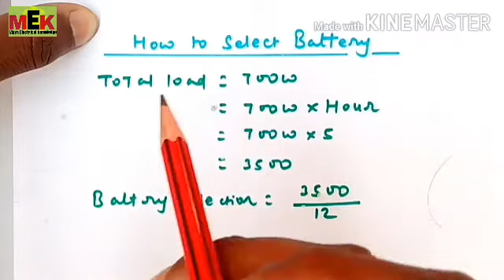How to calculate INVERTER & BATTERY size, rating, capacity | Selection of inverter and battery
All the below topics have been cleared through this video.
1-Selection of inverter
2-Selection of inverter and battery
3-Selection of inverter calculation
4-Selection of inverter calculation formula
5-Selection of battery calculation formula
6-Selection of battery
7-How to select inverter battery for home
8-How to select inverter for home
9- How to select inverter for motor
10- How to select inverter battery
11- How to calculate inverter and battery size
12-How to calculate inverter and battery rating
13-How to calculate inverter and battery capacity
14- Inverter rating VA
15-Battery rating AH

FROM
MAYA ELECTRICAL KNOWLEDGE
BY
MAHENDRA AHIRWAR